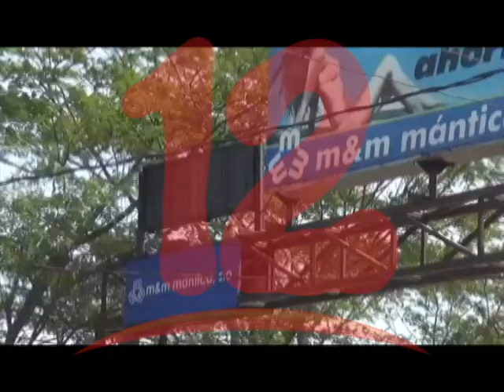GARCÍA: “SE AVIZORAN DÍAS MÁS CALUROSOS Y FUERTES RACHAS DE VIENTOS"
Experto en cambio climático afirma que en los próximos meses se estarían intensificando días más calurosos y fuertes vientos.